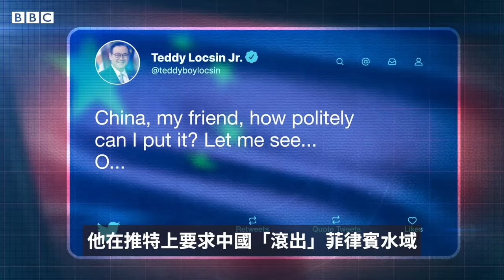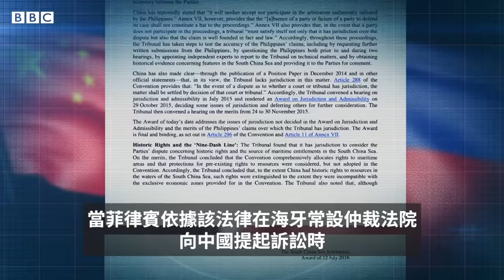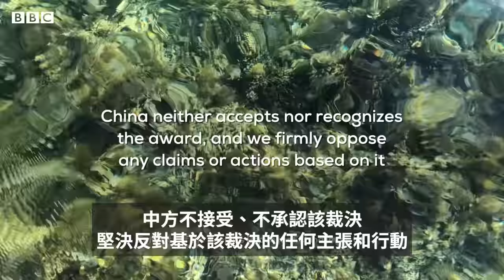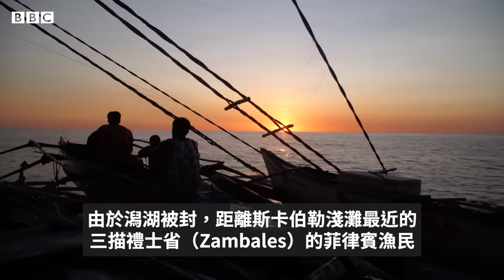BBC紀錄片：記者隨菲律賓漁民赴南海，中國「第三艦隊」高速駛近－ BBC News 中文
「它過來了嗎？好吧，我們走！」BBC記者跟一名菲律賓漁民乘坐小艇赴南海水域，10分鐘內即遭中國「第三艦隊」高速靠近。

菲律賓漁民表示，在海上謀生時，越來越頻繁地受到中國海警和民兵船隻驅趕。對於該處是屬於開放還是中國的海域，美中各執一詞，夾在中間的漁民慨嘆維持生計愈來愈難。

BBC駐菲律賓記者霍華德·約翰遜（Howard Johnson）來到距離菲律賓海岸120海里的斯卡伯勒淺灘（黃岩島），近距離觀察中國如何在南海維護自己的實力以及影響力。